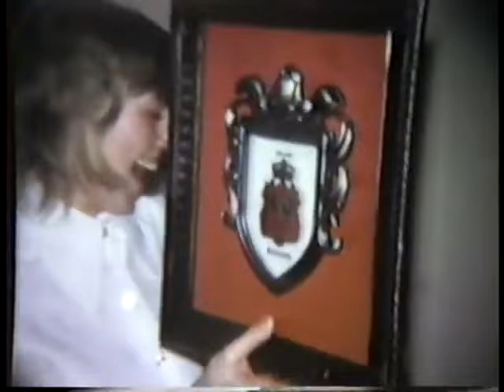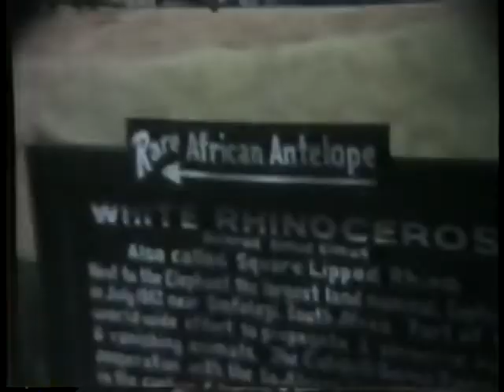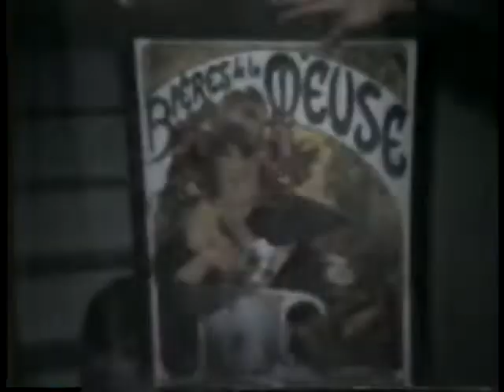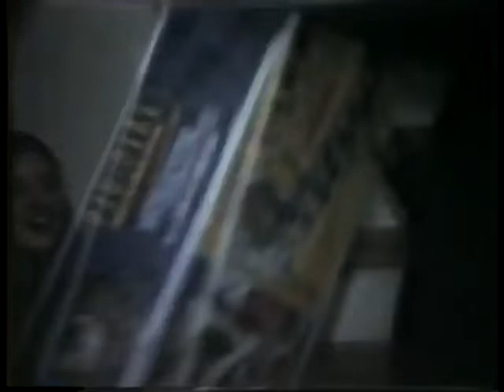Prehoda Family Videos